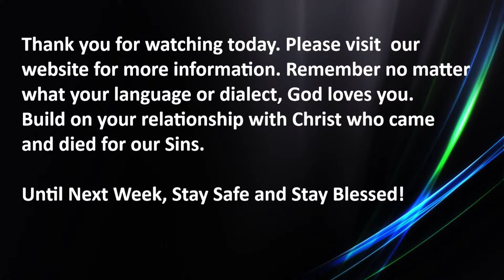"FAITH". Sunday Services 11-08-2024